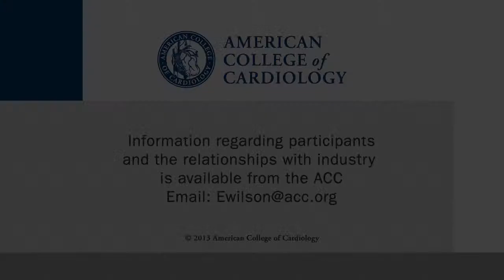Radiation Dose Reduction In The Cath Lab Utilizing a Novel Protocol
The challenge of reducing radiation doses in the cath lab has inspired at least one novel approach. This interview with Amir Ravandi MD PhD, Assistant Professor of Cardiology and Physiology, St. Boniface Hospital in Winnipeg, Manitoba, was conducted at ACC.14 in Washington, DC.